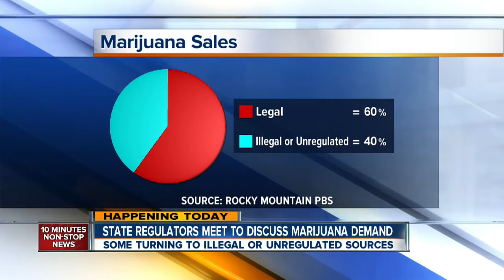State trying to figure out how to meet demand for pot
State regulators are trying to figure out how to meet the demand for marijuana in Colorado. Some are turning the black market.